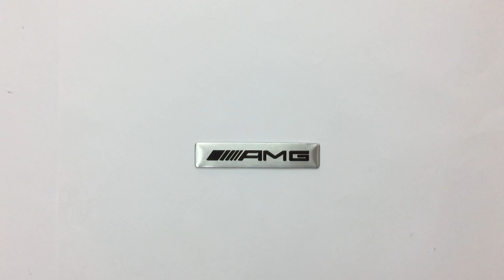Эмблема универсальная AMG серебристая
Артикул:                            2300